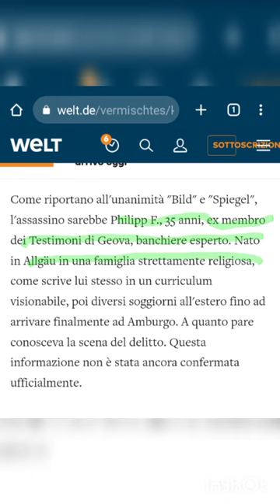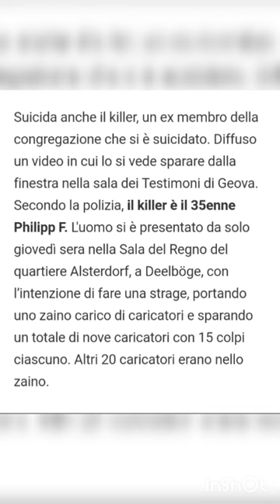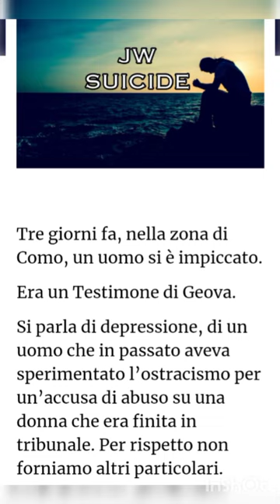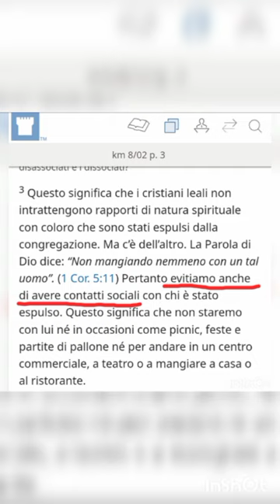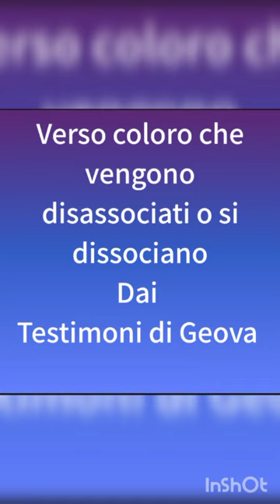Amburgo 09-03-2023 ex testimone di Geova fa strage tra i suoi ex compagni di fede. Perché?....